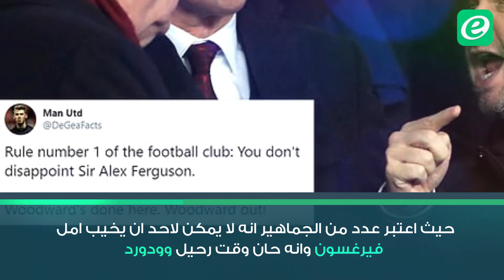فيرغسون يدفع جماهير اليونايتد لتهاجم وودورد